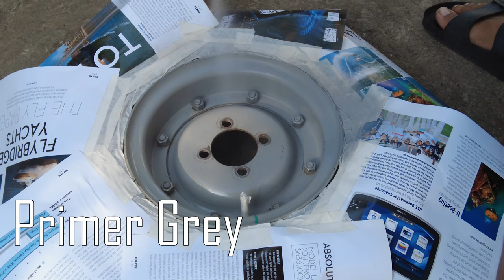HOW TO PAINT THE WHEELS ON YOUR CAR INTO MAGS | JUST BY 3D PAINTING STEEL RIMS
This severely neglected wheel will be having a restoration using a twist by 3d painting it with this simple spray paint that can be found on any local store. we will be also go though the 5 main steps to painy your rims any color you wanted.

in this video you will learn how to paint your wheels on your car to transform this car because we don't really like the looks on the hubcaps  so we going to go with these ugly wheels to this which looks amazing

this process includes dusting off or using some type of pressurized air then we can wipe the wheel with paper towel we will also be using to ready to spray our primer

please make sure to read the insructions on the back of the can for proper paint method